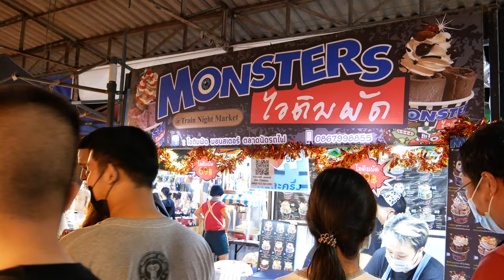SATISFYING Thai Fried ICE CREAM ROLLS｜Street Food in Bangkok, Thailand｜ロールアイス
Today we are going on to discover how Thai Fried Ice Cream Rolls are made. This shop is located in Srinagarindra Train Night Market in Bangkok, Thailand.
They make rolled ice cream, which is a sweetened frozen dessert originated in Thailand under the name "Thai rolled ice cream" or "stir-fried ice cream". It is made using milk, cream and sugars and topped with various ingredients. The ingredients and the milk are chopped together onto the ice pan until the liquid becomes a cream. The mixture is then spread in a thin layer across the pan. The ice cream is then rolled into a roll shape with the use of a spatula.

🗾 Monsters Ice Cream
1 4 Srinakarin Rd, Nong Bon, Prawet, Bangkok 10250, Thailand
Opening hours: Thursday to Sunday 17:00–01:00

About WanderFood:

This channel is all about Traveling for Food with a strong focus on Japan & Japanese food. I am exploring the world through immersive experiences and eating as much street food and local food as possible.
The goal is to let the experience speaks for itself through an ultra HD 4K video. I want to take you behind the scenes of how some of the most delicious food in the world is made. From long-established beloved restaurants, to street food markets, to perfectly crafted desserts shops to family-owned hole-in-the-wall joints.
Being based just outside of Tokyo, Japan allows me to discover local Japanese cuisine and enjoy deep food discoveries around town.
By sharing the best food in Japan & around the world, I hope you can travel virtually with me and feel enjoyment by discovering new cultures & culinary treats.